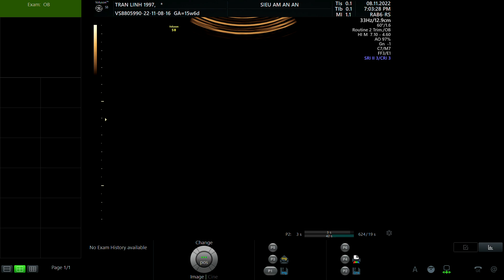TRẦN LINH1997 p1